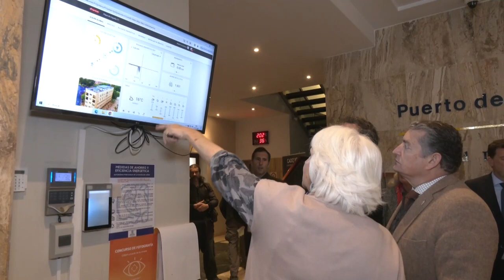CÁDIZ | GOBIERNO ANDALUZ SE ADHIERE AL MANIFIESTO POR LA SOSTENIBILIDAD EN LA NÁUTICA Y LOS CRUCEROS